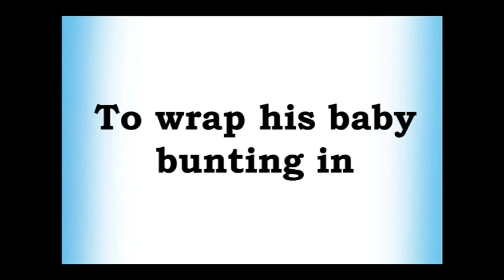Bye Baby Bunting